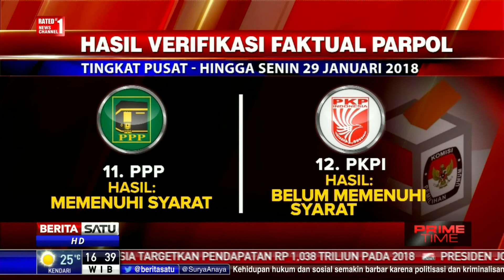Hasil Verifikasi Faktual Parpol Peserta Pemilu 2014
Komisi Pemilihan Umum telah menyelesaikan proses verifikasi faktual tingkat pusat terhadap partai politik peserta Pemilu 2014. Hasilnya, ada 11 parpol yang dinyatakan memenuhi syarat.

Facebook.com/BeritaSatuTV
Youtube.com/BeritaSatu